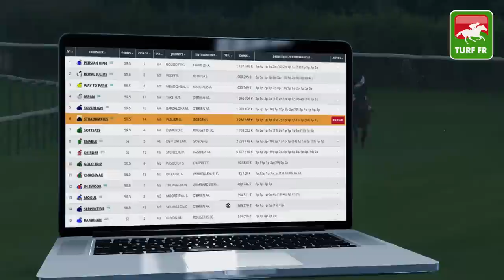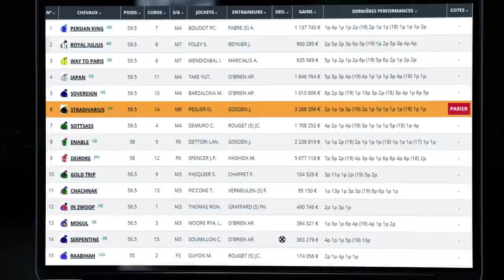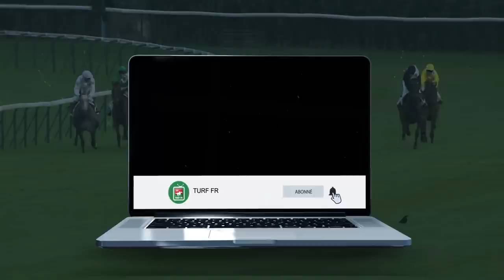Minute Quinté TURF FR : QATAR PRIX DE L'ARC DE TRIOMPHE - Dimanche 4 Octobre Paris Longchamp #216583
🥇 Retrouvez le pronostic exclusif de notre expert Turf Lucius Simenon pour le QATAR PRIX DE L'ARC DE TRIOMPHE Dimanche 4 Octobre 2020 à l'hippodrome de Longchamp à Paris.

✅ NOS LOGICIELS TURF :
✔️ Logiciel TURF INFO Professionnel Edition: